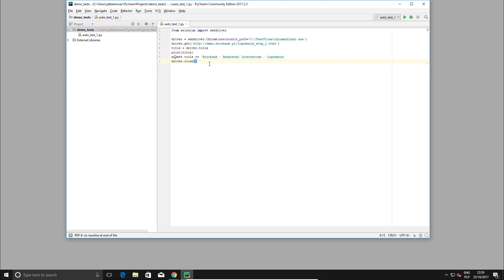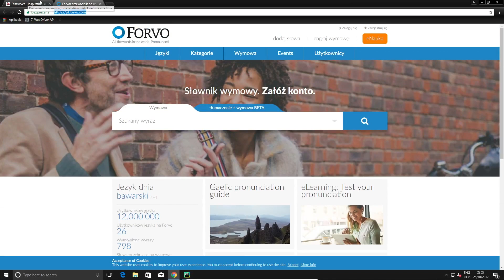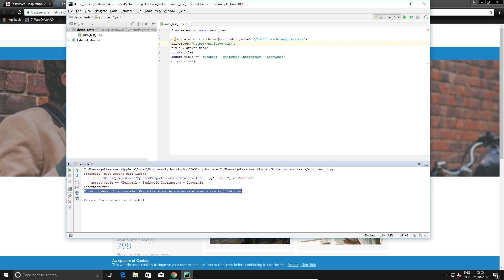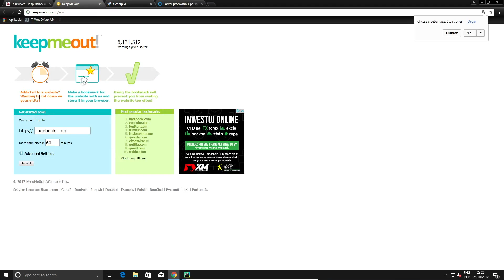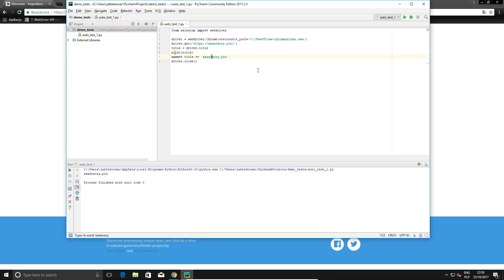Podstawy Automatyzacji w Selenium i Python: Podsumowanie i cały kod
Przyszedł czas na podsumowanie wszystkiego, czego się nauczyliśmy oraz na sprawdzenie wiedzy.
🙋‍♀ Chcesz więcej? Zobacz jak wygląda ten kurs w całości na Dzięki darmowej rejestracji zyskujesz dostęp do materiałów, monitoringu postępów, promocji i wsparcia.